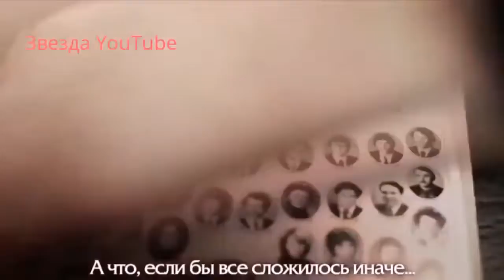Лучшая подборка приколов Новинка 2016 The best selection of jokes New 2016